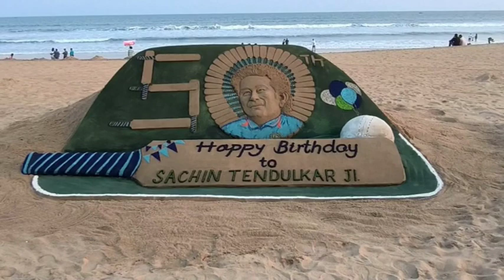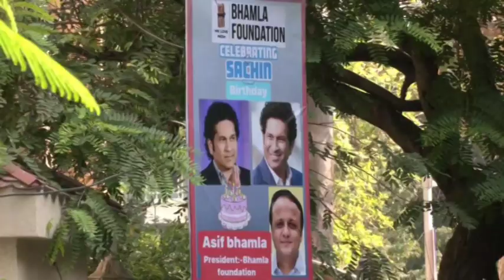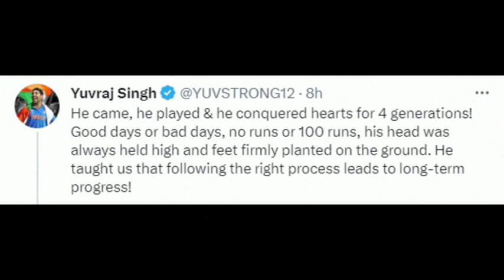Cricket-Birthday wishes swamp ‘god of cricket’ Sachin Tendulkar on his 50th